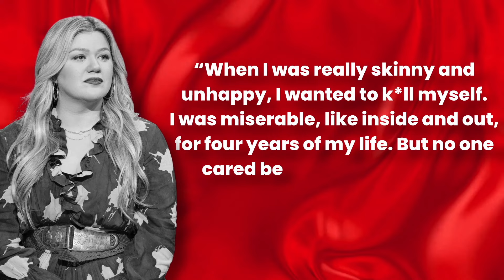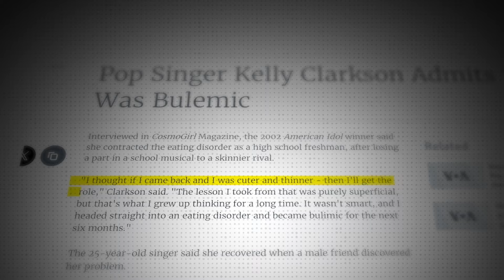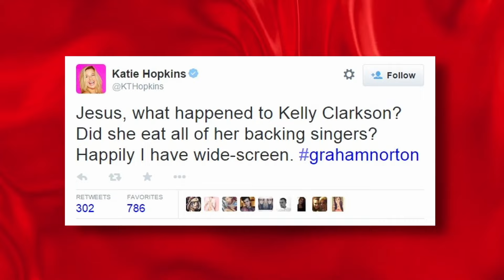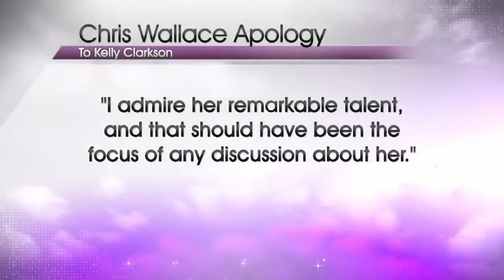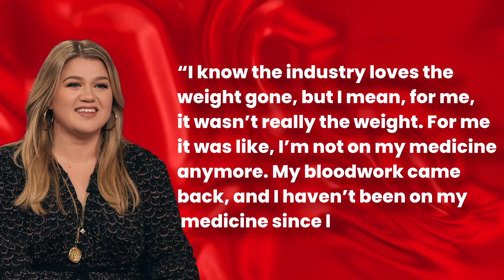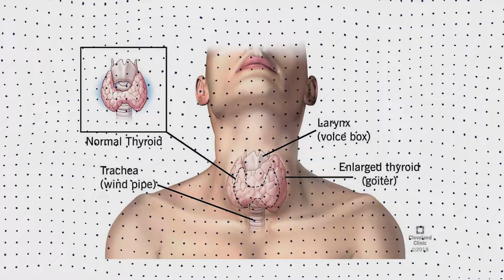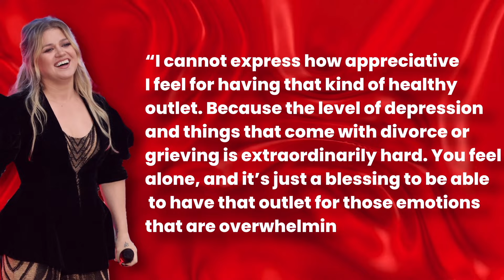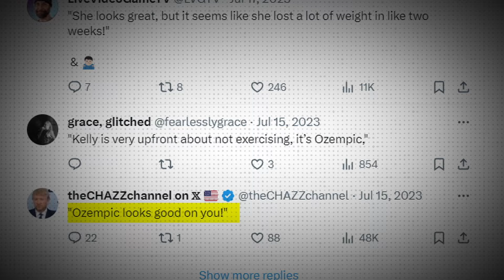They HUMILIATED Her On LIVE TV, Look How She Came Back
Imagine being at the pinnacle of success and facing public humiliation for your appearance; that’s what happened to Kelly Clarkson endured. Despite her remarkable journey from 'American Idol' to a Hollywood Walk of Fame star, Clarkson's weight became a relentless focus in the media.
Today, get into the details of the jarring incident she faced live on TV, her candid revelations to Ellen DeGeneres, and how she managed to turn the tide.